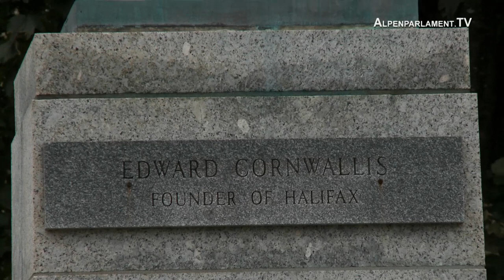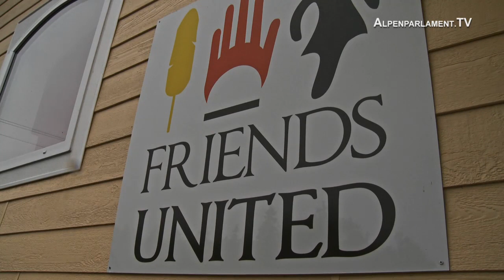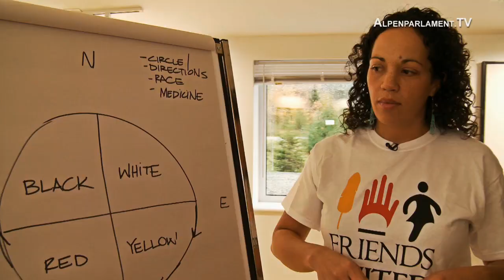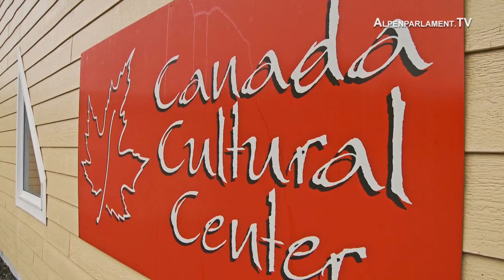German media interview with Friends United Founder Rolf Bouman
German-Swiss media Alpenparlament.TV interview with Friends United Founder Rolf Bouman and Prof. Dr. Michael Vogt (temporarily only in German).

Rolf Bouman im Gespräch mit Michael Vogt über Kultur und Tradition der Indianer Kanadas im Spannungsfeld zwischen Vergangenheit und Moderne.

Quelle: Alpenparlament.TV